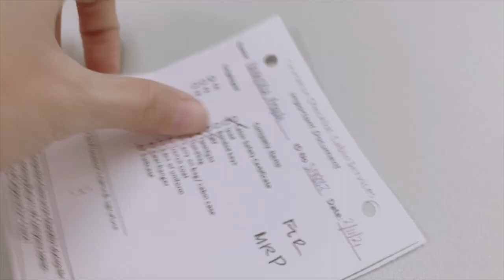Flight Attendant No More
Someday - Alexander Delarge